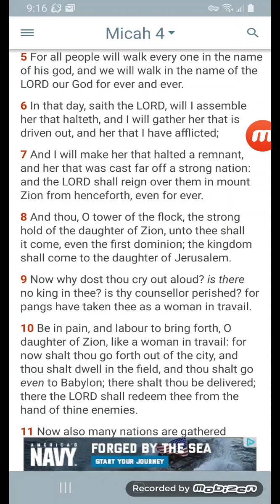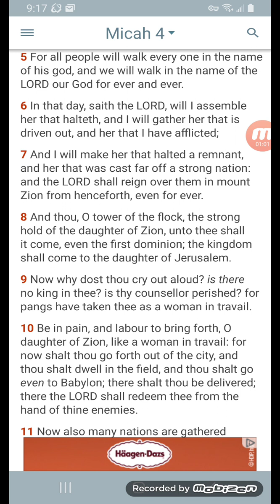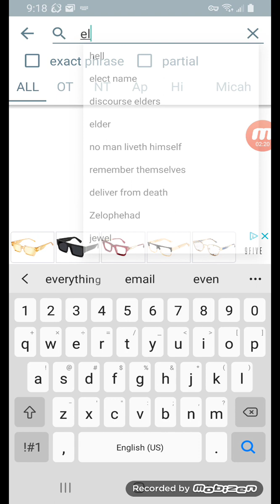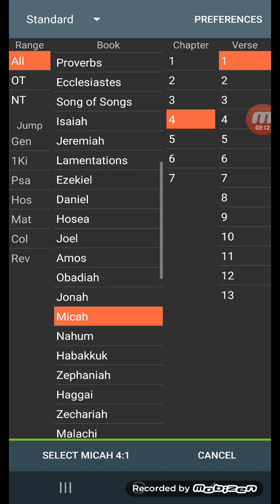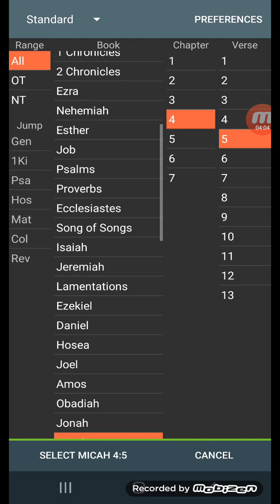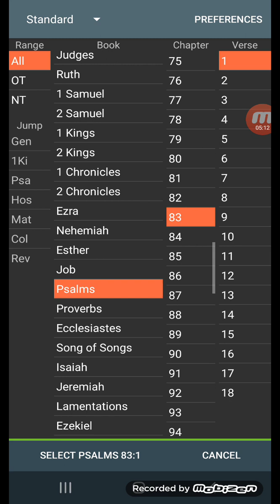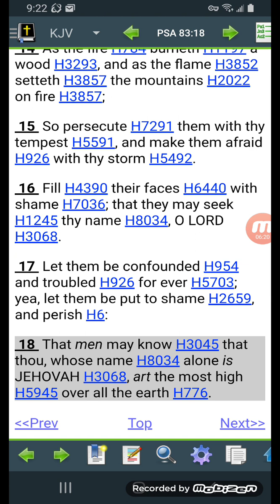The name of GOD